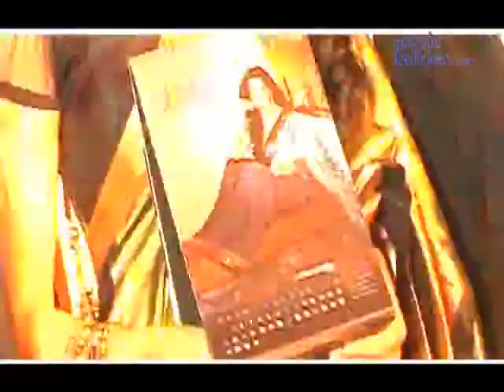Celina .. very sari over 'Jashn'